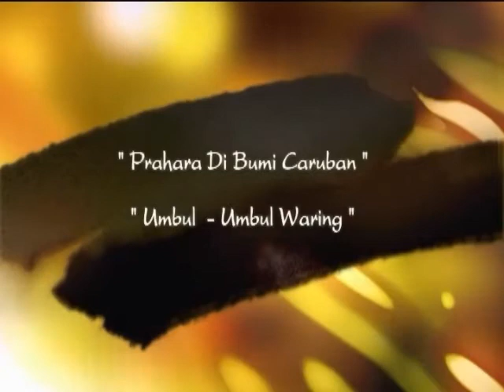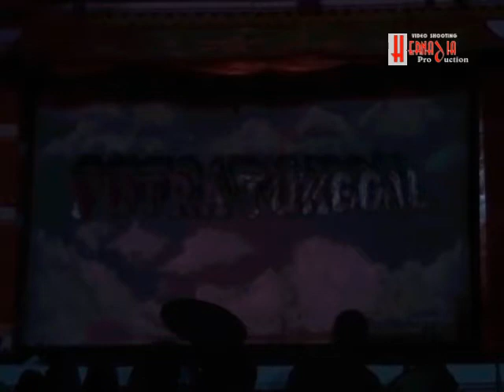Masres Cilik PUTRA TUNGGAL SAMSUL GROUP 1 Ds.Kraton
Live Show unjungan BatuLayang